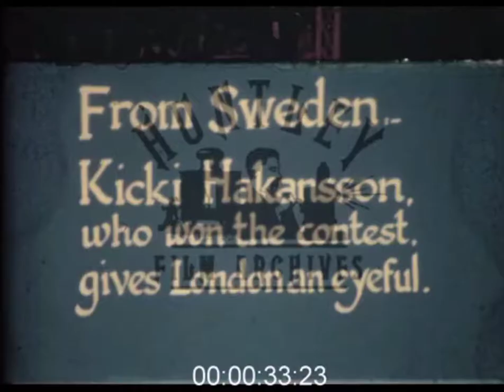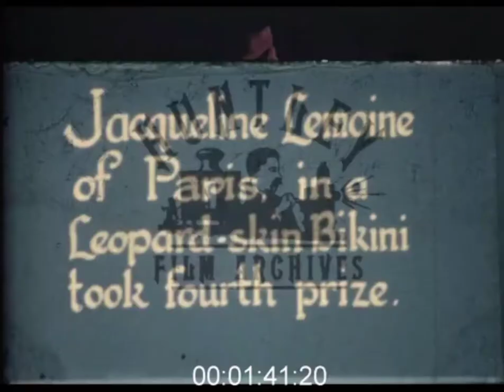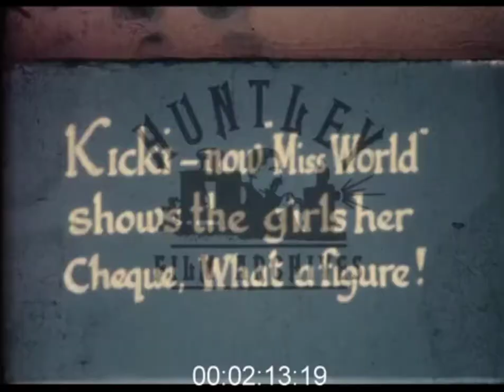Kiki Håkansson (1951)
Everybody is celebrating! We are celebrating a very important date for us, she is a person who started with this great story and now we pay her a great tribute. Today we celebrate the birthday of the 1st Miss World! Kerstin Margareta Håkansson was born on July 23, 1929 in Stockholm, Sweden. We know her as dear "Kiki Håkansson" participated in the first edition of Miss World at the Lyceum Ballroom in London on July 27, 1951 (but we will talk about its edition on the 27th). Won the title of "The Most Beautiful Girl in Sweden" and that title helped her to participate in Miss World. Back then, Kiki was 21 years old (before Miss World) she was 5 feet seven inches in height (1.70 meters) and measurements 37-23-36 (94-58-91). His choice was very popular, as the voting system was based on 50% per figure, 20% for facial beauty, 20% for pose and 10% for audience acclaim. So Kiki was the top favourite that night, she looked great in that bikini! Kiki won a cheque for £1000 and a pearl necklace, she reigned officially for 475 days, becoming the longest-serving Miss World (until 2019, the current Miss World, Toni-Ann Singh, will reign for 733 days, this caused by the global pandemic of Covid-19) Eric Morley claimed that Kiki had been the most impressive Miss World he has seen in a bikini (and in fact the only one to date who has won in a bikini). In 1962 she married Dallas J. Anderson in Copenhagen, Denmark and in 1967 they went to live in the United States, first in Provo and later in Orem, and Pleasant Grove in Utah where she worked as a teacher. She later lived in Neenah, Wisconsin, her husband's hometown. Kiki had three children, Orell Christian, Leif Erik, and Linda Kristina. In 1975 she was invited as a jury for the Miss World contest in London, an event that already celebrated its 25 years of existence. She was widowed in 2009 and currently, at 92 years of age, resides on the Northwest Coast of the United States. Without a doubt she is the best of all, the first and the most beautiful, we wish our dear Kiki Håkansson a happy birthday! May this special day be filled with many wishes, gifts and blessings! I send you a greeting and a big hug! Happy Birthday Miss World 1951! ❤️🎂🎉🎁🏆